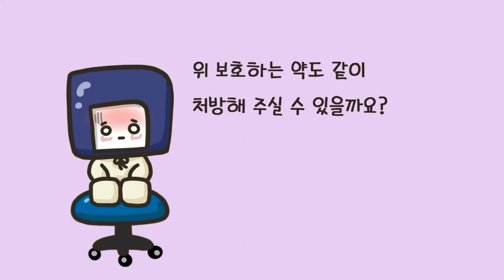[Korean Listening] When a Cold Patient goes to the Doctor & Pharmacy | Natural Korean Conversation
Let's practice Korean Listening with Mori and Hani!🤗
In today's video, you are going to listen to a natural Korean conversation between a doctor and a patient with a cold in a hospital, and a useful conversation in a pharmacy.👩‍⚕️💊

This video is for Upper-Beginner to Intermediate learners and those who want to practice practical Korean vocabulary and phrases related to cold/flu symptoms right away.😷🤧🤒

Time Stamps:
00:00  Conversation at the Hospital Reception
00:53  Conversation at the Doctor
03:41  Conversation at the Pharmacy